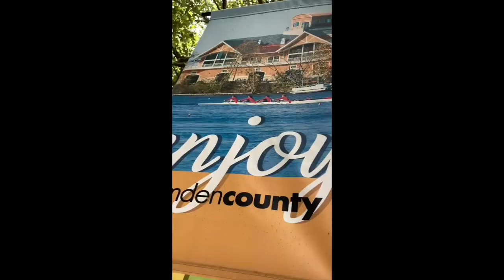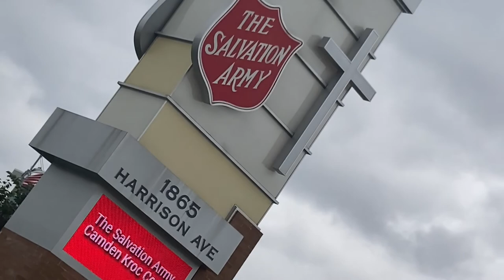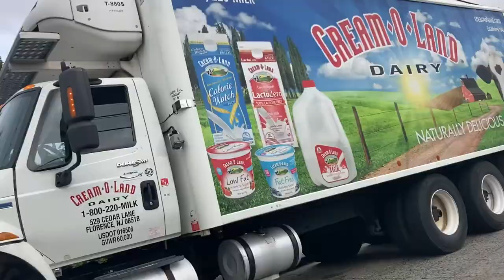MY FIRST VLOG | JOSEPH RIVERA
I'm starting to make changes to my videos. This is my first vlog video. More to come.